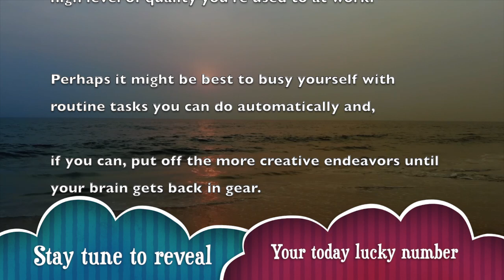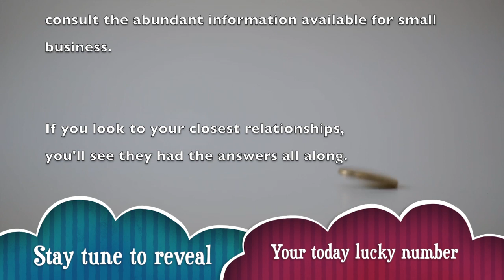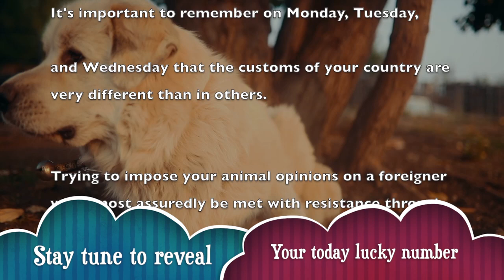Wednesday, January 8 : Libra horoscope for today || Signs never lie